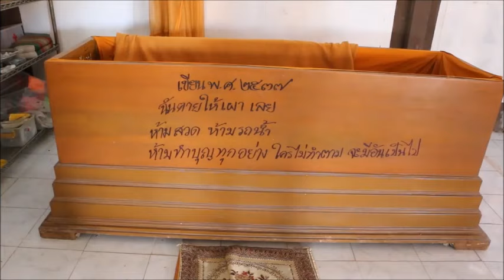นอนมา 30ปี..ไม่เห็นเป็นไร พระครูดังกำแพงเพชร นอนในโลงสอนธรรมะ สั่งมรณภาพเผาทันที : เรื่องเด่นทั่วไทย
สาธุ!พระครูวัดกำแพงเพชร นอนโลงสอนธรรม 30 ปี ย้ำคนเรามีแต่บุญกับบาปติดตัว

ศรัทธาสาธุชนที่เดินทางไปทำบุญกราบไหว้สิ่งศักดิ์สิทธิ์ที่เคารพบูชาในวัดบ้านไร่ใหม่ หมู่ 16 ต.เทพนคร อ.เมือง จ.กำแพงเพชร ซึ่งมีการสร้างพระพุทธรูปหลายปาง โดยเฉพาะพระนอนองค์ใหญ่ปางพยากรณ์ ต่างพากันกล่าวถึงวัตรปฏิบัติของ พระครูวิกรมวชิรสาร ฉายากิตตินธโร อายุ 62 ปี เจ้าอาวาส

เมื่อพบว่า นอกจากพระครูวชิรกรม จำวัดอยู่ภายในกุฏิที่ไม่มีสิ่งของมีค่าใดๆ นอกจากพัดลมและกระติกต้มน้ำร้อนแล้ว ฝ้าเพดานก็ไม่มีมองเห็นหลังคาที่มุงด้วยแผ่นซิ้งค์ มีโต๊ะวางของ 1 ตัว และมีโต๊ะเตี้ยๆสำหรับนั่งหรือนอนพักและบางครั้งก็ใช้นั่งทำวัตรสวดมนต์

ภายในกุฏิยังมีโลงศพสีน้ำตาลตั้งไว้เป็นที่นอน ข้างโลงศพเขียนไว้ว่า เขียน พ.ศ.2537 วันตายให้เผาเลย ห้ามสวด ห้ามรดน้ำ ห้ามทำบุญทุกอย่าง ใครไม่ทำตามจะมีอันเป็นไป ส่วนภายในโลงศพมีผ้าจีวรกรุไว้รอบโลงเพื่อกันเสี้ยนจากไม้ มีที่นอนแบบง่ายและหมอนวางอยู่ พร้อมผ้าห่มสีเหลืองบางๆอีก 1 ผืน ด้านหัวนอนภายในโลงก็เขียนกำกับไว้ว่าตายแล้วให้เผาเลย ด้านปลายเท้าก็มีเขียนไว้ด้วยคำว่า..ทุกข์ สมุทัย นิโรธ มรรค เป็นเหตุให้เกิด